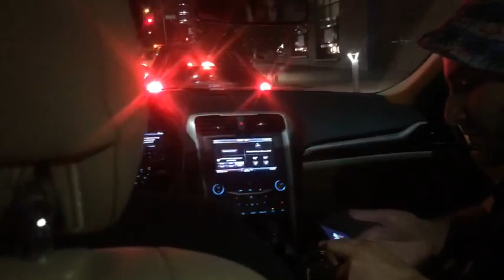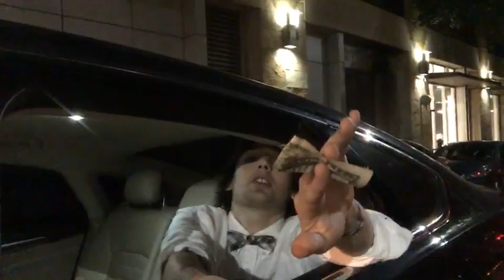Mitch Jones - Chillin [VOD: May 6, 2017] Part 1